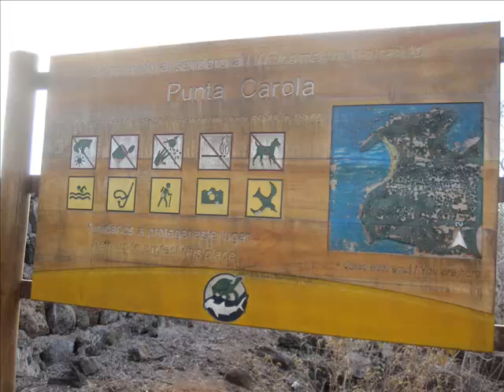Romo Wedding pics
Some of the wedding pictures from the Galapagos